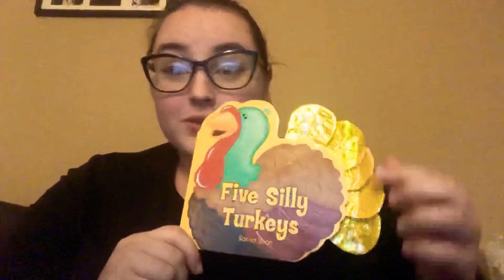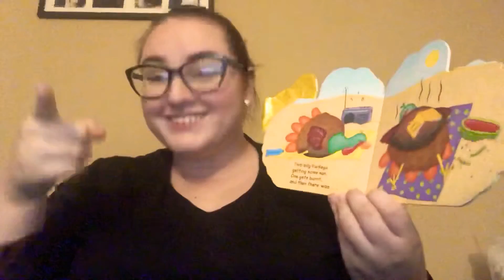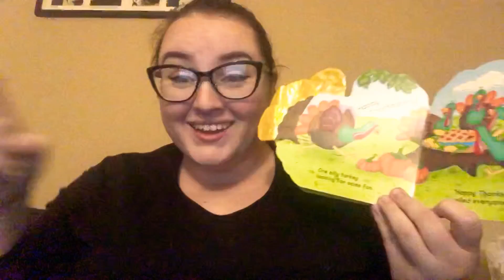Five Silly Turkeys